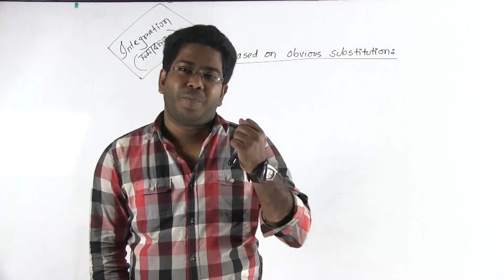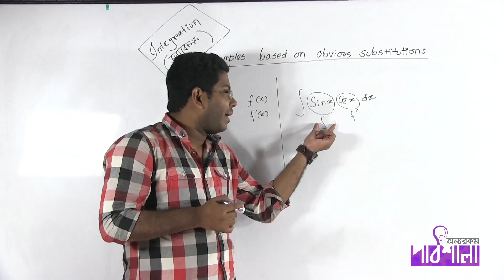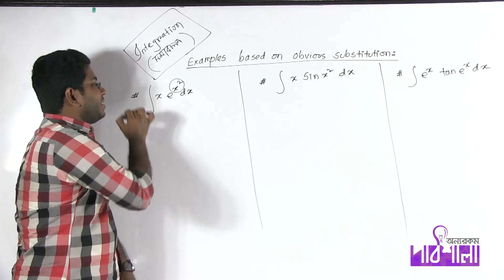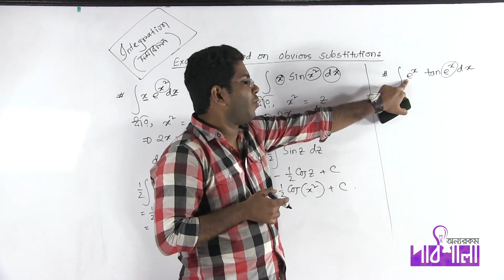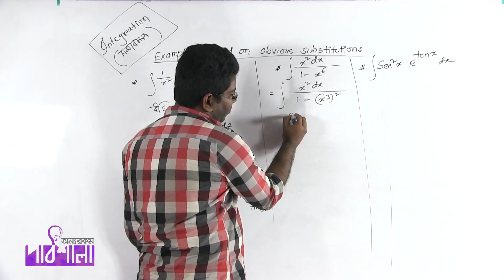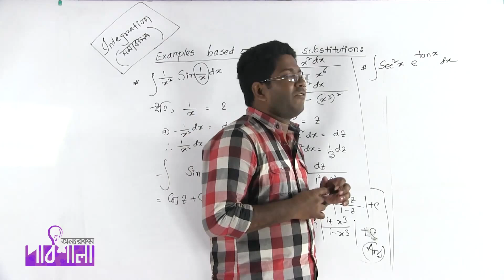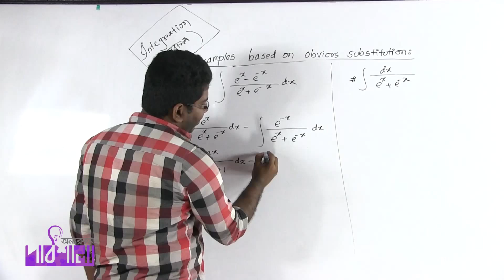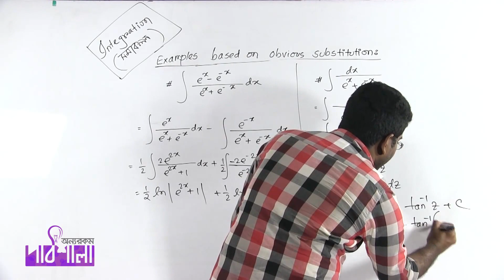02. Some Example on Absolute Change Part 01 | নিশ্চিত পরিবর্তনের উপর কতিপয় উদাহরণ পর্ব ০১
Video Title: OnnoRokom Pathshala_Math
Lecture: Integration Lecture-02
Subject: Math
Topic: Some Example on Absolute Change Part 01
Class: HSC 1st Year
Lectured by: Ashikuzzaman Rasel